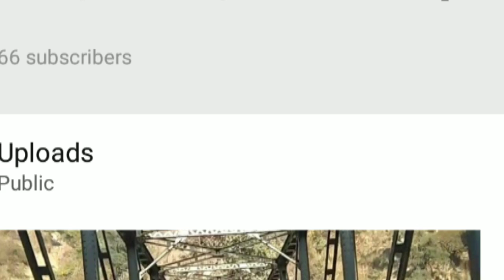Aerial View of CRS Speed Trial train - सी आर एस स्पीड ट्रायल ट्रेन का सुंदर नज़ारा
Captured by Rail fan Anshuman Katiyar from a roof top the CRS speed trial train going towards Sitapur junction from Lakhimpur.
you can also join me on my second You Tube channel My Road Trips...the link is here .